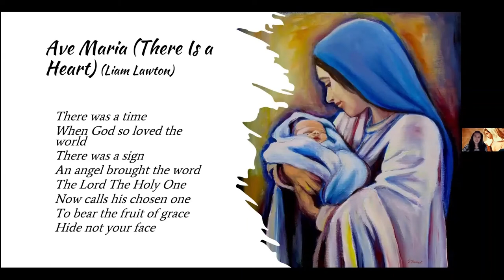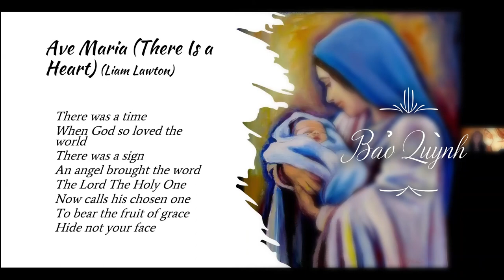Ave Maria / There Is A Heart (by Liam Lawton) A CAPELLA COVER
Delivered via Zoom online for the event "Magnificat" hosted by Đồng Hành-Christian Life Community (DH-CLC) Western Region on May 22, 2021.